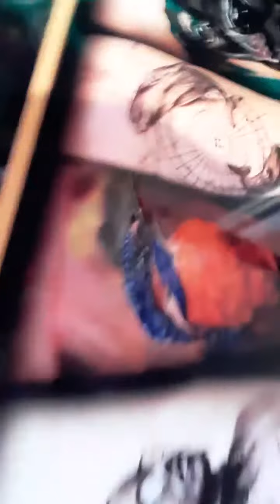January 15, 2024